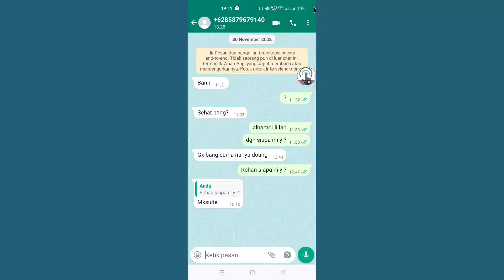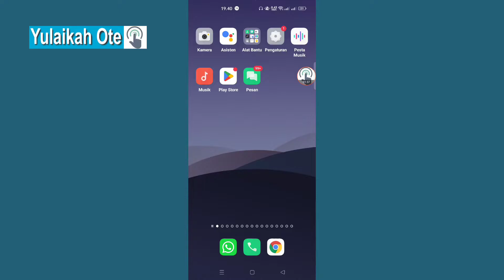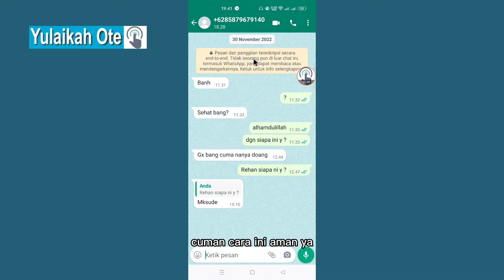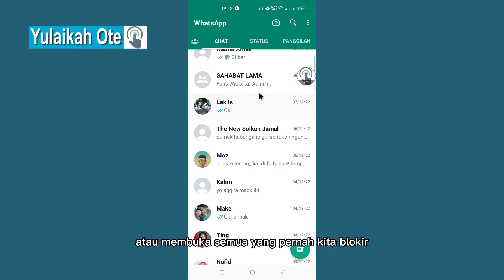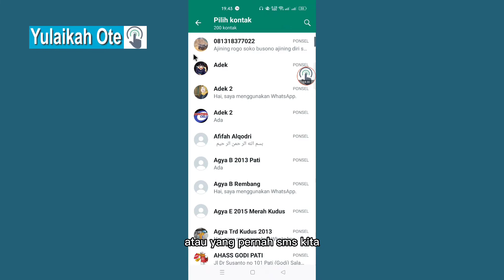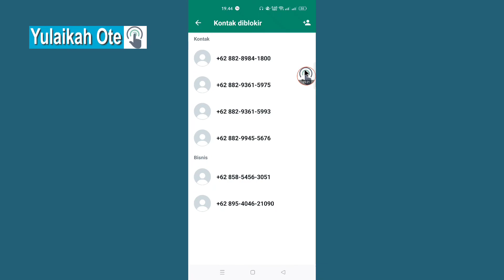cara agar nomor baru tidak bisa whatsapp kita di aplikasi whatsapp resmi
cara agar nomor baru yang tidak dikenal tidak bisa menghubungi kita di whatsapp sangatlah mudah. Biasanya kita memang sering mendapatkan sms atau telpon dari nomor baru yang kita tidak kenal, hal ini sangat menjengkelkan. untuk itu kami memberikan tutorial cara agar nomor baru tidak bisa whatsapp kita di aplikasi whatsapp resmi .